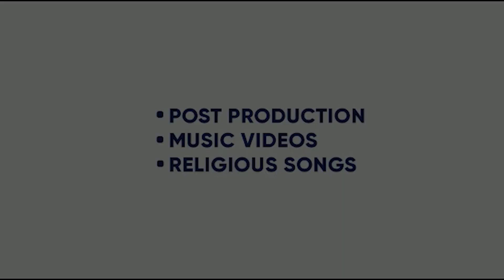NAJAARE | JORDAN SANDHU | NARINDER BAATH |MXRCI BHINDER BURJ | SPEED RECORDS |KING ENTERTAINMENT TV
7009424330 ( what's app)